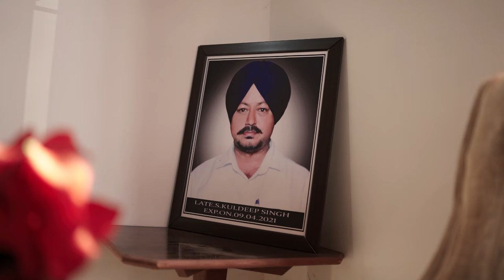Gurwinder & Roban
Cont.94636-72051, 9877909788